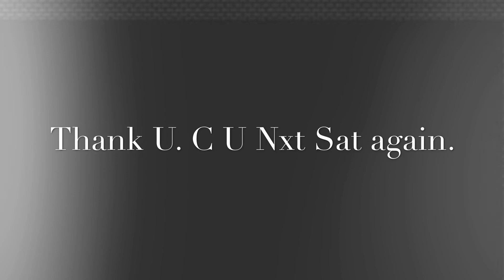氷室京介 HEAT 【cover】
The copyright of the music used in this video belongs to the original author.